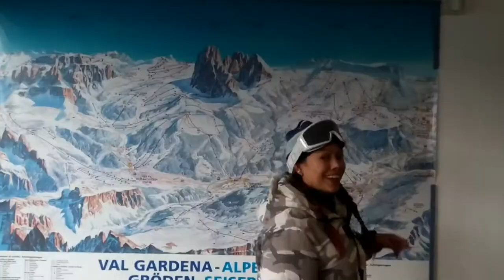Vlog #22 Ever changed socks on a ski slope?! - Snowboarding in Italy